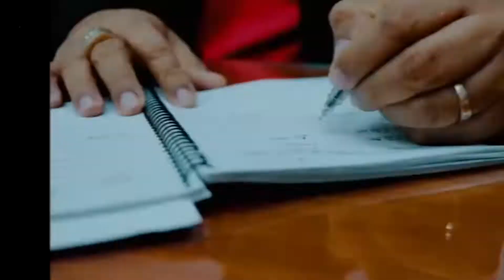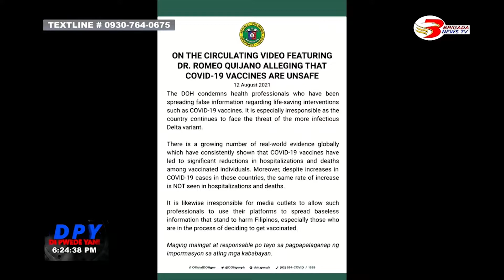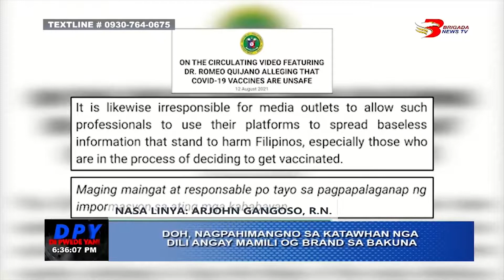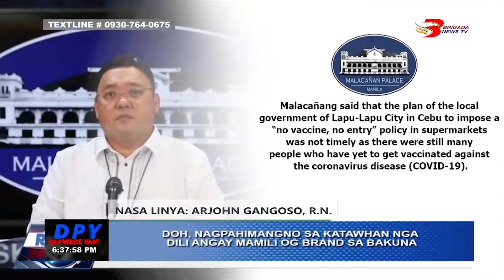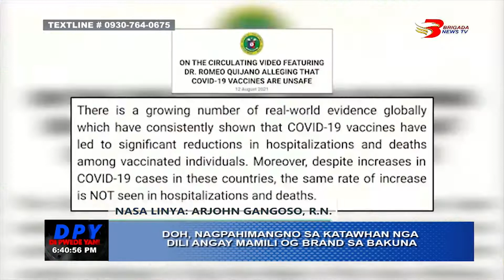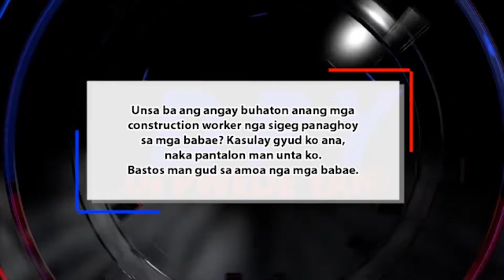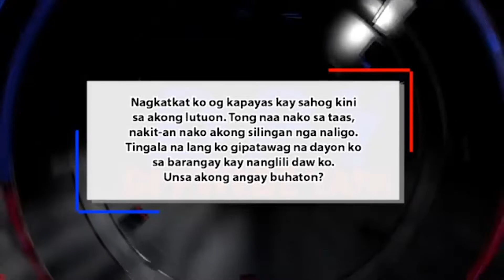DI PWEDE YAN AUGUST 12, 2021 FULL EPISODE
ISYU KARON:

1. DOH, GINAKONDENA ANG MGA HEALTH PROFESSIONAL NGA NAGAPAKALAT OG MALING IMPORMASYON BATOK SA COVID-19 VACCINE.
2. DOH, NAGPAHIMANGNO SA KATAWHAN NGA DILI ANGAY MAMILI OG BRAND SA BAKUNA.